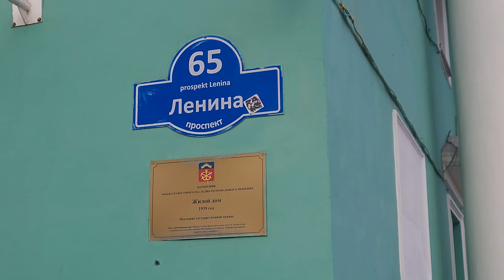Проверка склейки. Мурманский троллейбус в центре города 2022